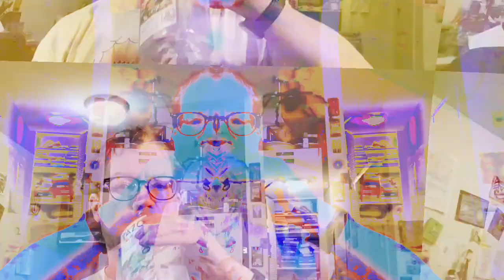[EPILEPSY WARNING] Movie 23 03 22 01h33m23s *Photosensitivity Warning*